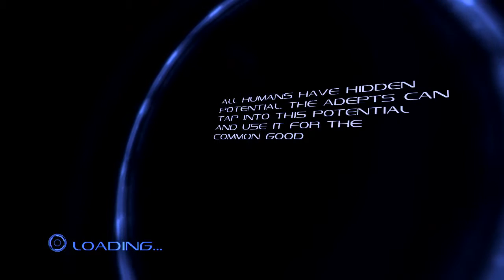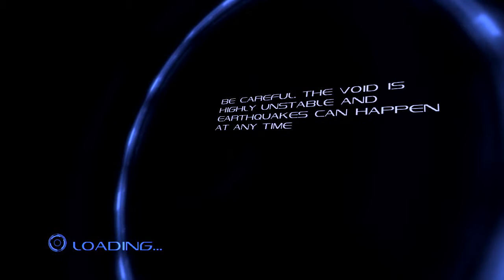Don Plays Dark Void Part 11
One of the worst escort missions of all time.